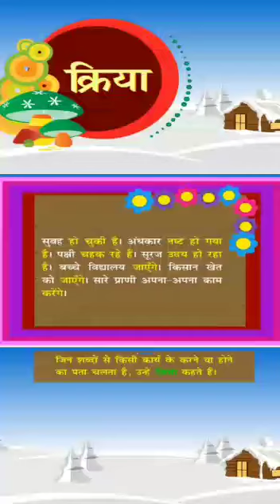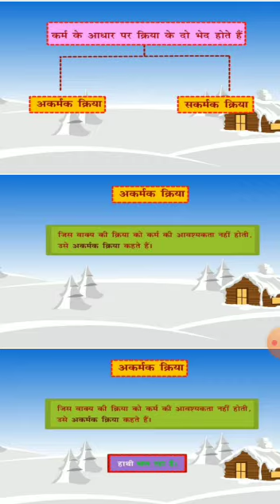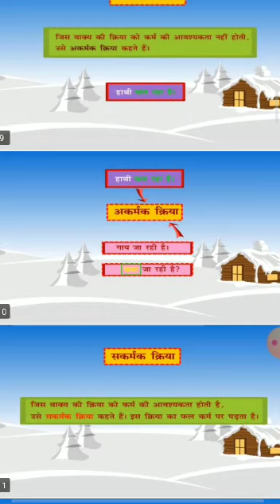HINDI VYAKRAN PATH KRIYA